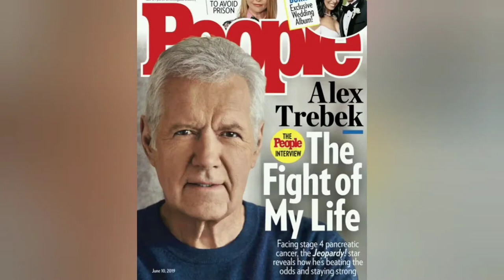Tribute to Alex Trebek.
Alex Trebek, the long-time host of American television quiz show Jeopardy, has died at the age of 80.

Mr Trebek announced he had been diagnosed with stage-four pancreatic cancer in March 2019.

The Jeopardy Twitter account said on Sunday he had "passed away peacefully at home" surrounded by family and friends.

Mr Trebek had hosted Jeopardy since 1984, and had received numerous awards and honours for his work.

Producer of Jeopardy, Sony Pictures, led tributes to the "legend", writing in a statement: "For 37 amazing years, Alex Trebek was that comforting voice, that moment of escape and entertainment at the end of a long, hard day for millions of people around the world."